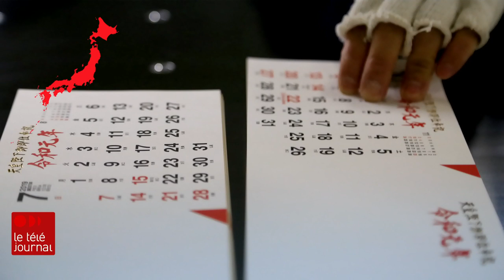Une nouvelle ère impériale pour le Japon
L'empereur Akihito, à la tête du pays depuis 30 ans, se retirera en faveur de son fils aîné : une première abdication au pays du Soleil-Levant depuis 1817. Ce changement de garde est perçu par les Japonais comme un moment-charnière de leur histoire, alors que les défis socio-économiques sont nombreux. Le rappel historique de Céline Galipeau.